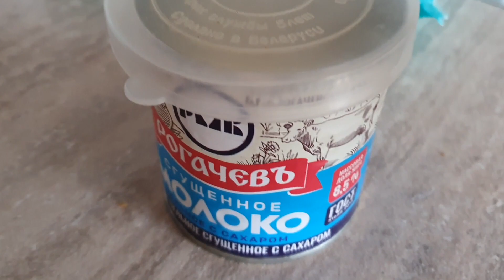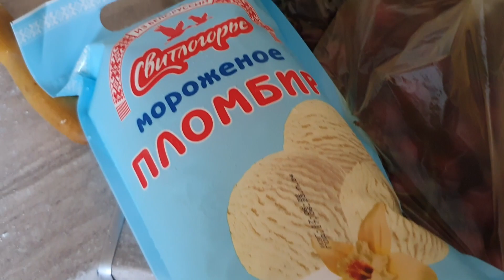Мороженое на улице \ Высокие цены на продукты \ Идем на базар (рынок) \ Влог